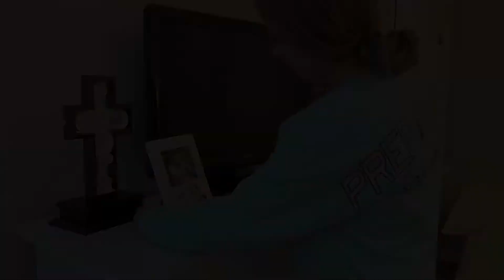DEEP CLEAN WITH ME 2020 | CLEANING MOTIVATION | MASTER BEDROOM | STAY AT HOME MOM | FARMHOUSE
Hey guys! I hope this gives you some motivation to get up and clean your own master bedroom! 💗

As always... God bless you all!

Bible verse of the day:

But he said to me, “My grace is sufficient for you, for my power is made perfect in weakness.” Therefore I will boast all the more gladly about my weaknesses, so that Christ’s power may rest on me.